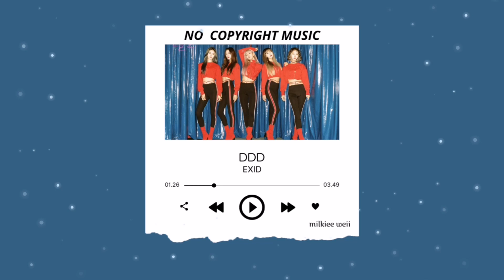NO COPYRIGHT MUSIC | DDD (Full Moon) (덜덜덜) - EXID (이엑스아이디) | milkiee weii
✨You can use this song for your video except if you are also making no copyright music channel. Don't just copy and upload my music to your channel. Make your own music or research no copyright music. I made a lot of efforts to gather which song is copyright free. Please respect!

✨Download the exact audio in this vid only. Please let me know if the song became copyrighted so I can fix it.

✨Kindly include the link of my channel in your description if you wished to use it.

That way I can continue to make more video like this.

Singer: EXID (이엑스아이디)
Song title: DDD (Full Moon) (덜덜덜)

EXID
DDD EXID
exid
milkiee weii